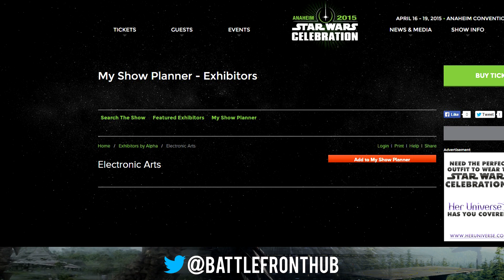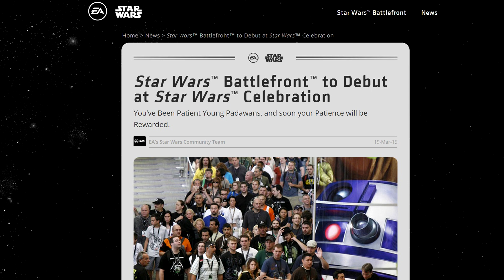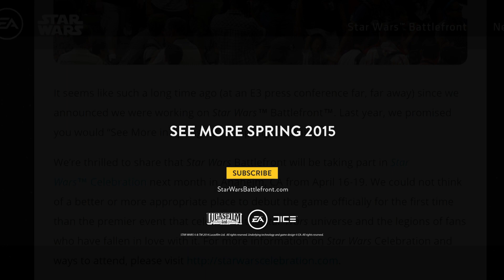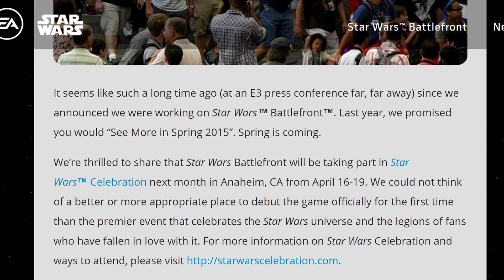Star Wars Battlefront News - April Reveal Confirmed!! Trailer/Gameplay!? (PS4, Xbox One, PC)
► We're finally going to see Battlefront!! :O

● "We’re thrilled to share that Star Wars Battlefront will be taking part in Star Wars™ Celebration next month in Anaheim, CA from April 16-19. We could not think of a better or more appropriate place to debut the game officially for the first time".

► Battlefront Subreddit -

All music featured in this video is the property of their respectful owners and we do NOT take any credibility for the pieces. The music provided in the video is